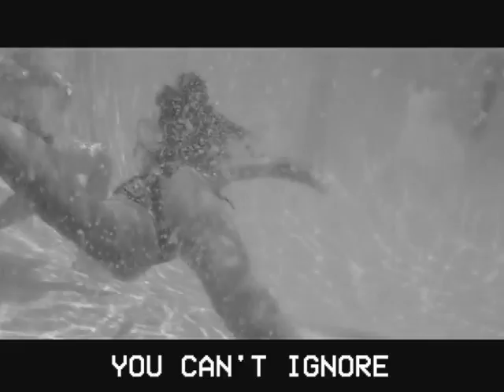TODD DORIGO | Murky Water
Video Filmed & Directed by Todd Dorigo
Video Edited by Hollie Jones

Record written & performed by Todd Dorigo
Record produced by Cam Blackwood